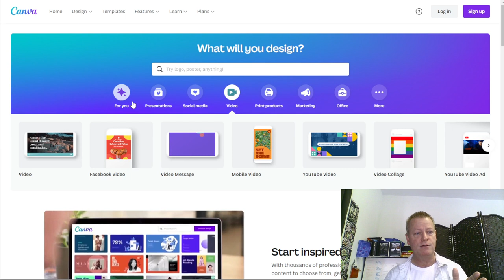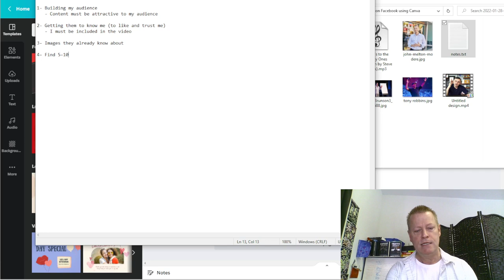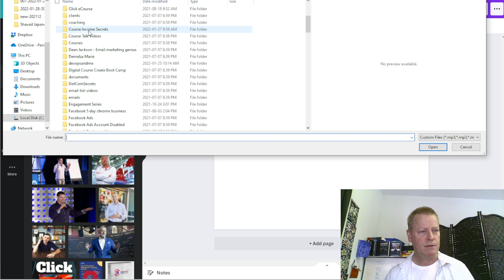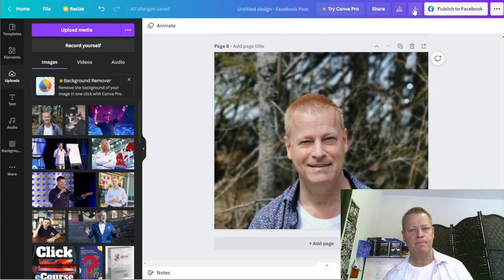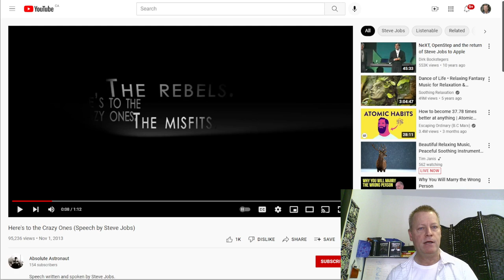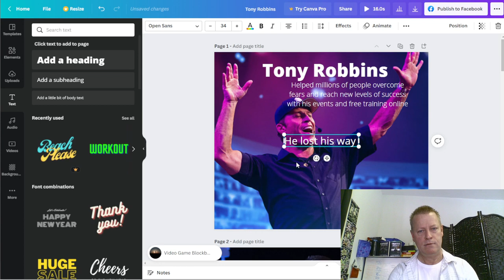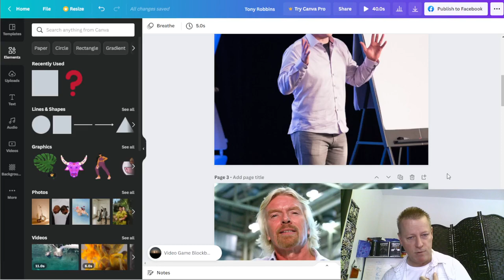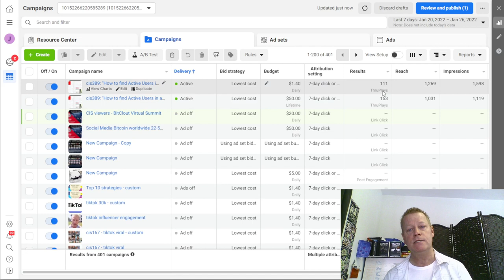Course Income Secrets - #392 How to create video from images for Ads on Facebook using Canva?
How to create video from images for Ads on Facebook using Canva?

Did you know you can use Canva to create videos too?

I don’t know how long they’ve had that ability but I decided to give it a try to implement a video to grow my audience.

One of my mentors, Marc Lalonde, told me this secret about using a well known icon to get people to know you.

So, I can’t take the credit for the idea, although I don’t think he used canva to create his videos.

In case you haven’t heard of Canva (have you been living under a rock lol?), here’s a small intro.

If you go to their about you will see they say this about it

Canva is an online design and publishing tool with a mission to empower everyone in the world to design anything and publish anywhere.

Canva about page

My own definition would be an online tool that lets you create great images for social media posts and other mediums.

How to create videos in Canva?

One thing about Canva is how simple it is to create something...